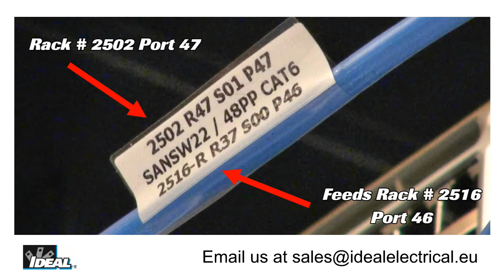How to: trace UTP Cat5e & Cat6 cables with the SureTrace Circuit Tracer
Even the best labelling jobs can need to be traced in a live data network. In this video, Ron explains how to use the Ideal Industries SureTrace Circuit Tracer to trace UTP cables like Cat5e and Cat 6 in a live data rack, without disconnecting the cables from the system.